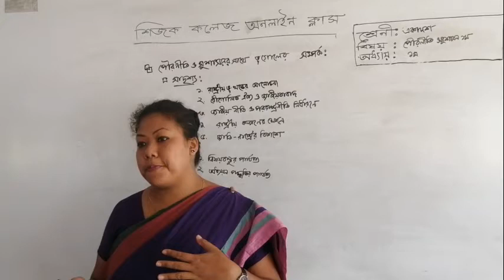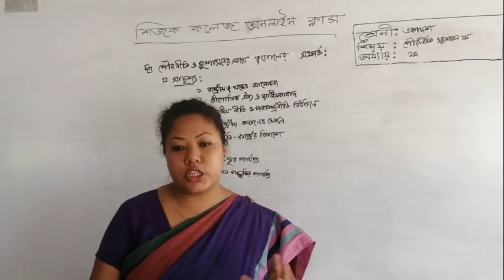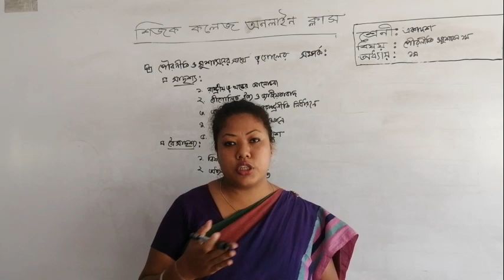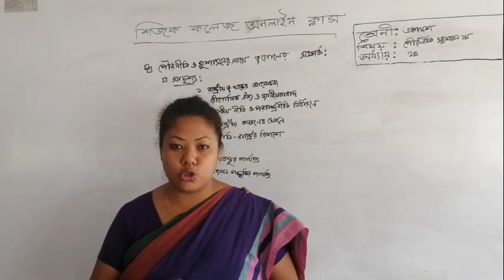পৌরনীতি ও সুশাসন